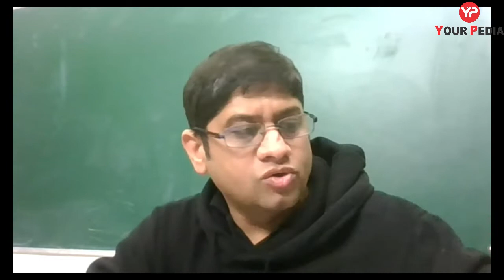Writing Skills Practice 1 for CSL | Prepare for Writing skills, Group Discussion, Interviews for CSL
In this video Dr Vijayender taking the writing skills practice session of Rahul who got shortlisted for next round of CSL i.e. cochin shipyard limited which requires writing skills, group discussion & Interviews. Interviews are the last stage in the selection process for any job in Public Sector PSU like IOCL, ONGC, BPCL, GAIL, SAIL, NFL, NMDC, NPCIL, HPCL, NTPC, BHEL or in government sector such as ISRO, BARC, DRDO etc